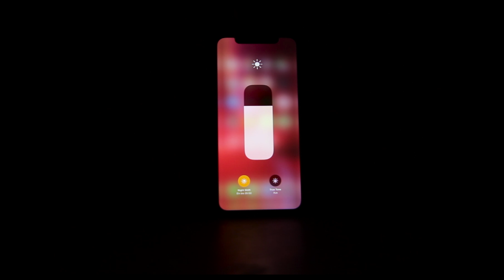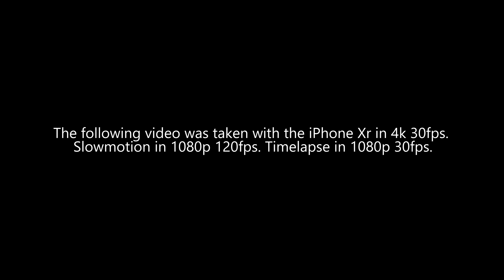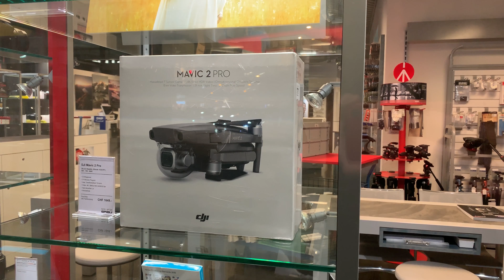iPhone Xr Camera Video Test 4K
How good is the video quality of the iPhone Xr? I tested it under real conditions. The videos were taken in daylight and low light.

My settings:
Normal video 4k 30fps
Slowmotion 1080p 120fps
Timelapse 1080p 30fps